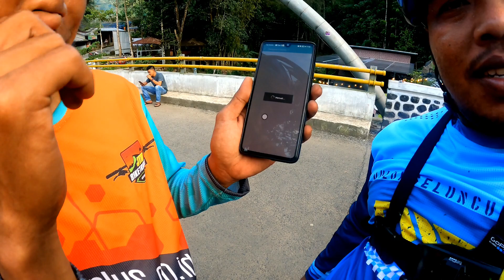FULL TREK SADAREHE 11KM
full trek